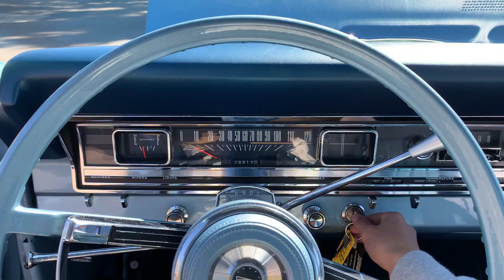Ford Fairlane Ranchero - 1967 - Benzin.fr